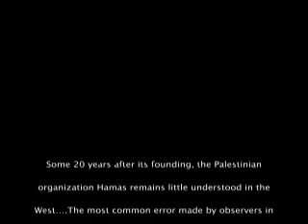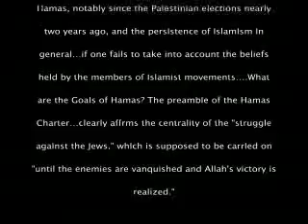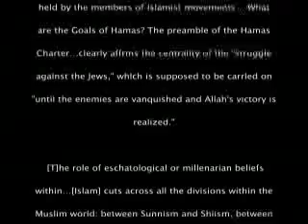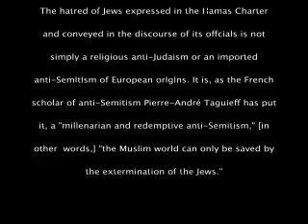Muslims And The Millennium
The Berean Call is a nonprofit, tax-exempt corporation which exists to:

* Alert believers in Christ to unbiblical teachings and practices impacting the church.
Exhort believers to give greater heed to Biblical discernment and truth regarding teachings and practices being currently promoted in the church.

* Supply believers with teaching, information, and materials which will encourage the love of God's truth, and assist in the development of Biblical discernment.

* Mobilize believers in Christ to action in obedience to the Scriptural command to "earnestly contend for the faith" (Jude 3).

* Impact the church of Jesus Christ with the necessity of trusting the Scriptures as the only rule of faith, practice, and a life pleasing to God.